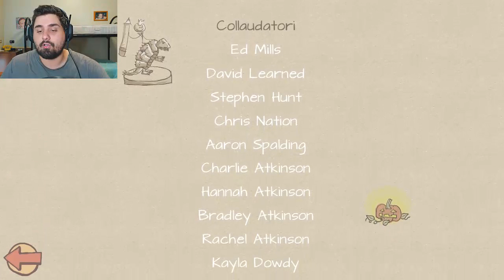Draw a Stickman - Ep. #11 - Ruggeroooooo! ECCOMI!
Un gioco BELLISSIMO a mio parere, talmente tanto semplice ma quanto EPICO XD...
Spero tantissimo che vi possa piacere, e se vi piace si ci fa la serieeeeeeeeeeeeeeee!

TUTTE LE DOMENICHE (salvo casi eccezionali in cui magari avrò qualcosa da fare) dalle ore 19:00 fino alle ore 20:00 starò in pubblica sul ts pubblico di Luke4316
Questo è l'ip del ts pubblico di Luke: ts3.gamehosting.it:10168